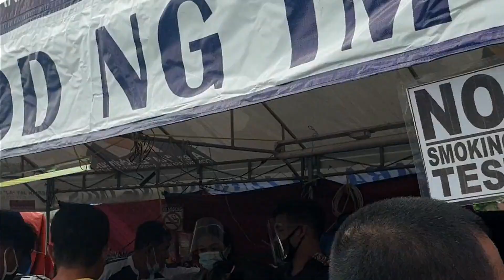Paano makabili ng paputok ngayong pandemic.